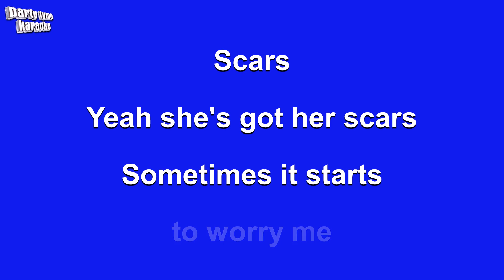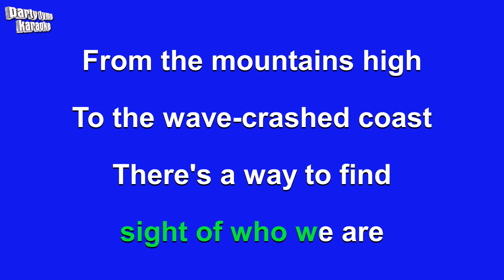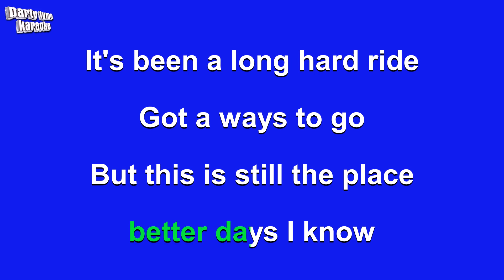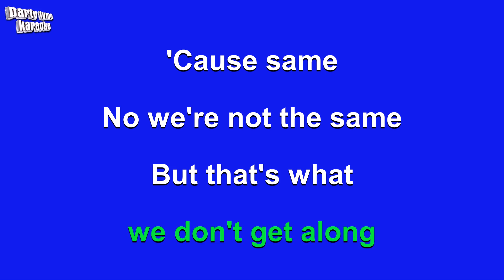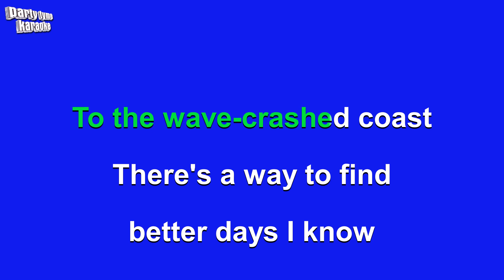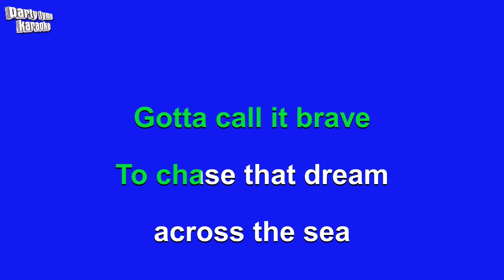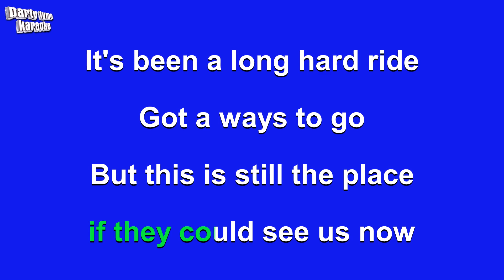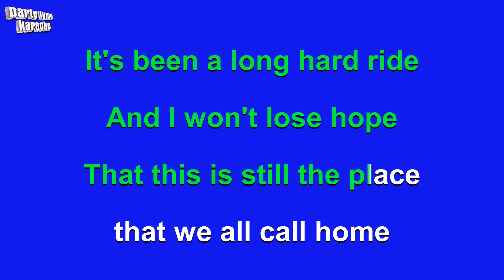Dierks Bentley - Home (Karaoke Version)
Karaoke sing-along version of 'Home'
made popular by Dierks Bentley,